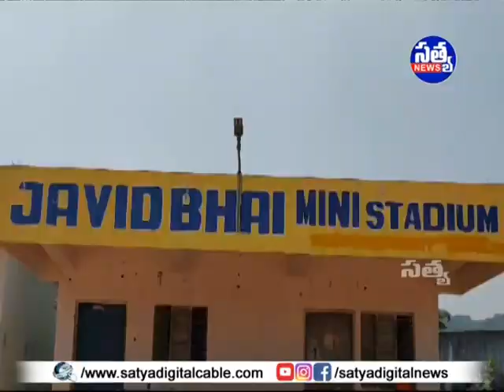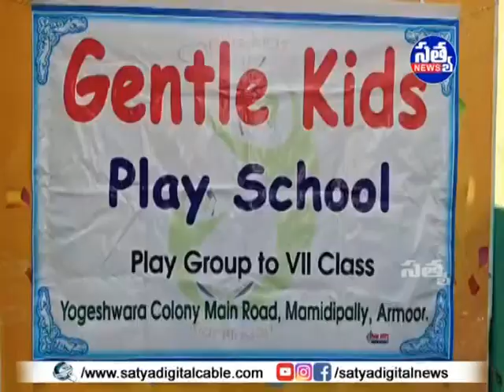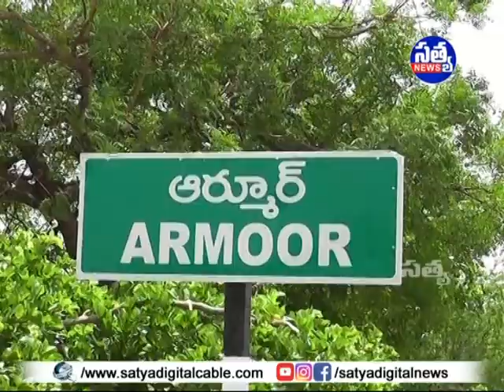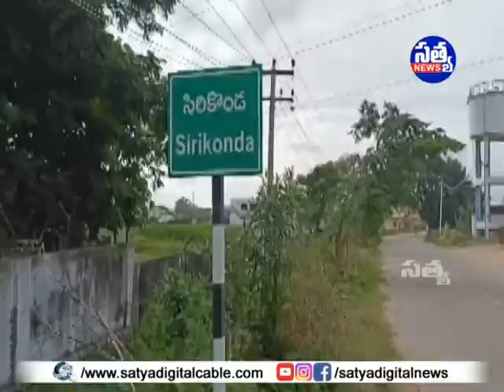"𝐒𝐀𝐓𝐘𝐀" 𝐃𝐈𝐆𝐈𝐓𝐀𝐋 "𝐍𝐄𝐖𝐒" || 𝟏𝟐-𝟏𝟎-𝟐𝟎𝟐𝟑